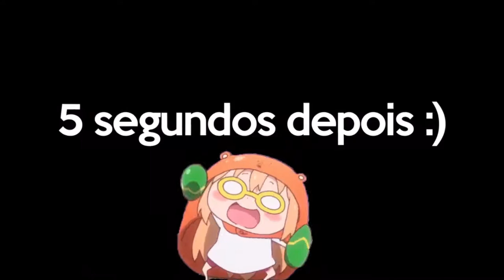🔴GTA 5 MOD: Neymar no gta 5 - Neymar conseguiu os poderes do flash no gta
Neymar da Silva Santos Júnior, conhecido pelo público como Neymar Jr., é um jogador de futebol brasileiro que atualmente defende o Barcelona, da Espanha, e a Seleção Brasileira. Nasceu em 5 de fevereiro de 1992, em Mogi das Cruzes, região metropolitana de São Paulo.

Este novo Flash foi Barry Allen, um funcionário da polícia científica que ganhou seus poderes após sofrer um acidente sendo banhado por produtos químicos após seu laboratório ser atingido por um raio. Ele adotou o nome de Flash depois de ler uma história em quadrinhos sobre o Flash da Era de Ouro.